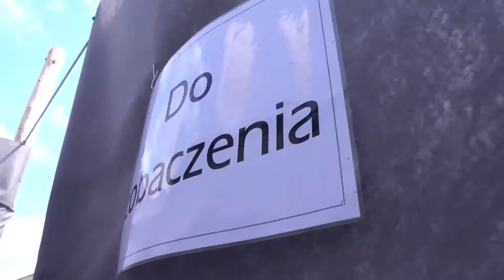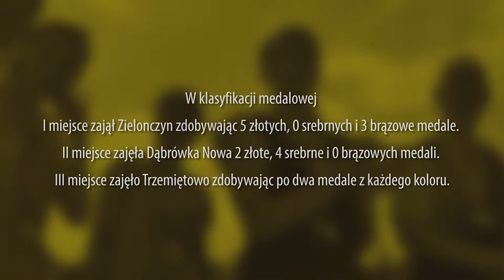XI Turniej Sołectw w Wojnowie 2015 - Gmina Sicienko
Dąbrówka Nowa, Kruszyn, Łukowiec, Mochle, Nowaczkowo, Osówiec, Samsieczno, Sicienko, Strzelewo, Trzemiętowo, Wojnowo, Zielonczyn.